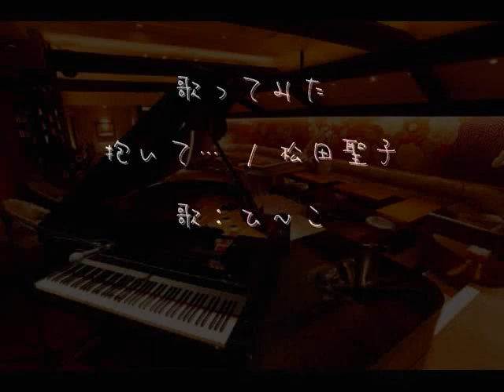歌ってみた 抱いて… / 松田聖子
松田聖子さんの『抱いて…』をひ～こVar.で歌ってみました。
やっぱり以前よりハスキーな感じにまっちゃいますね。